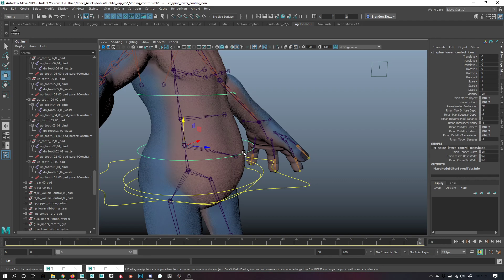Goblin video5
Goblin Rig Wip Rig Video 6